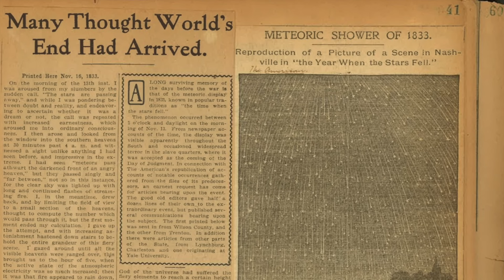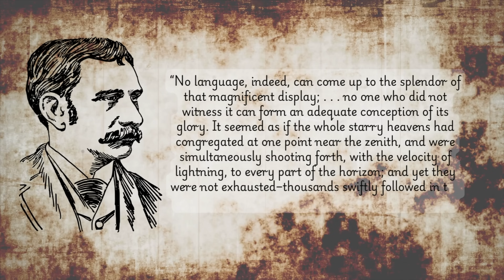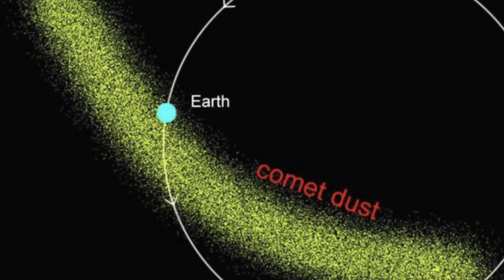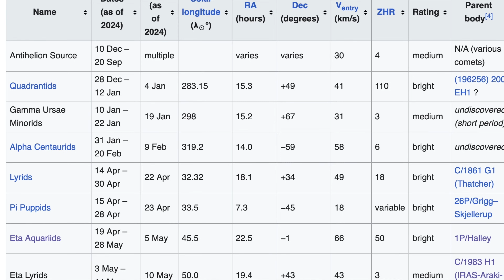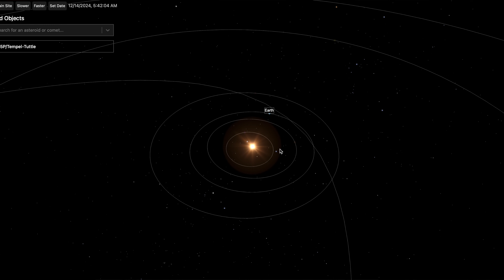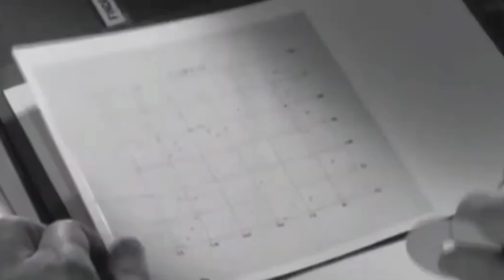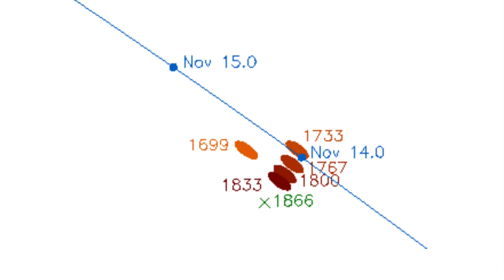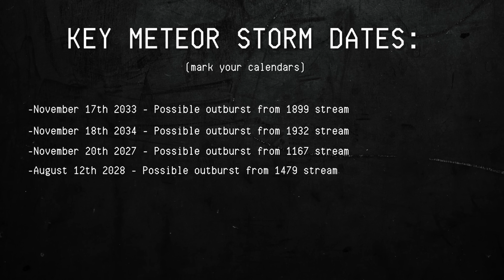When's the Next METEOR STORM??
Yo.. Who's ready for the next meteor storm??? Me for sure. I need to get one of those all sky cams. Anyway. Love you all.

Thumbnail by Jakub Misiek

content:
0:00 meteor storms
1:30 The Night the Stars Fell - 1833
3:30 Meteor Showers
5:04 Comets
6:30 Eta Aquarids, Geminids, Perseids
9:00 What's Causes Meteor Storms? - Leonids
12:00 1966 Meteor Storm
16:20 1999, 2000, 2001 Meteor Storms
17:22 When is the next Meteor Storm?